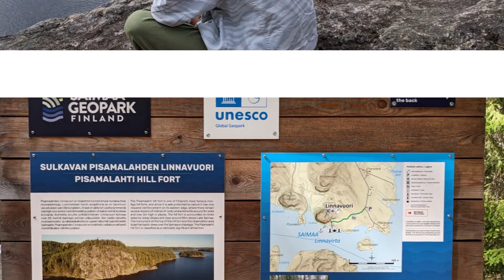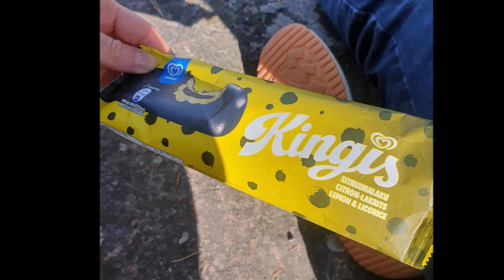Suomen kesä 2023